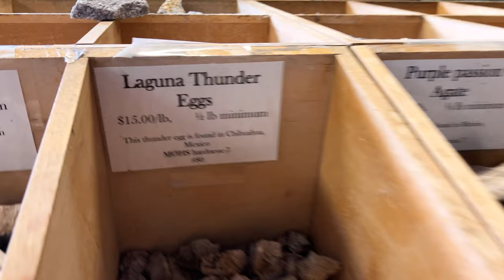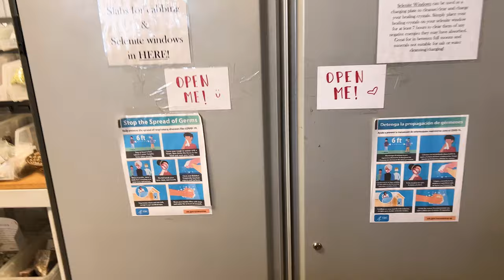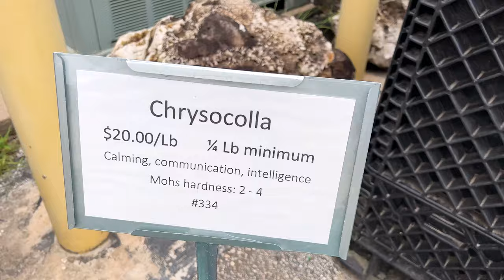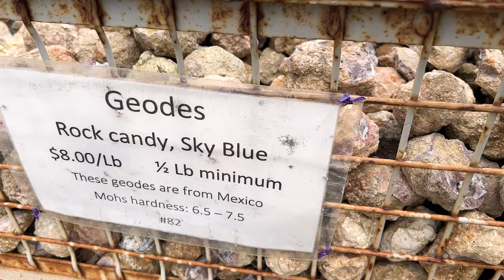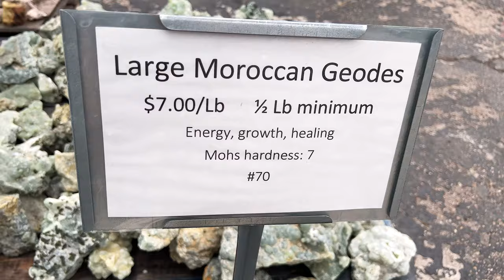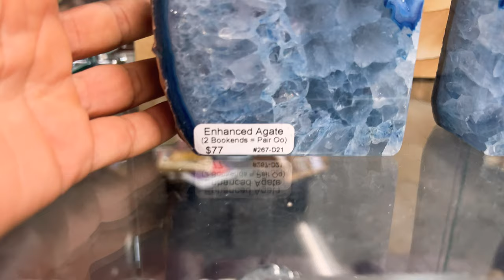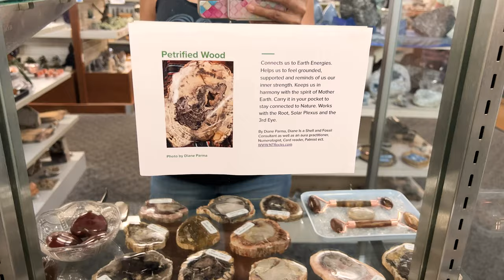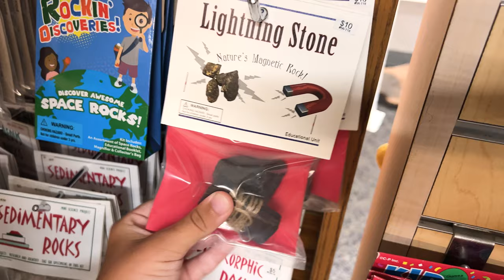This Rock Store is Absolutely Bonkers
We found out about this awesome place by chance and we were absolutely blown away!!  The boys liked the rock side more, I fancied the store side!